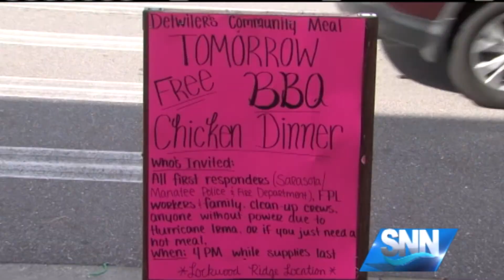SNN: Detwiler's providing a barbecue meal for residents affected by Irma